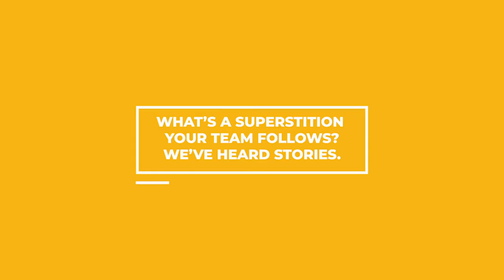In Conversation With Waqas Maqsood | Change of Pace Shorts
Fresh after winning the Quaid E Azam Trophy 2020, we spoke to Waqas Maqsood about his cricket, the tournament, and THAT final.

▶ What's your favorite format to play? (00:00)
▶ Your favorite food? (0:18)
▶ Tell us about your journey to the QeA final (00:30)
▶ Any team superstitions that the team followed during the final? (01:52)
▶ Toughest batsman you've ever bowled to? (02:42)
▶ Your most memorable performance? (03:20)
▶ A batsman you dream of dismissing? (03:52)